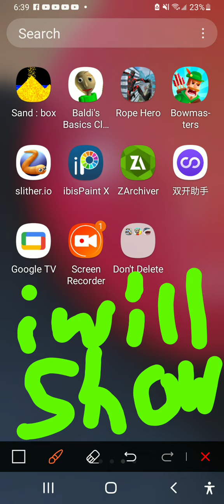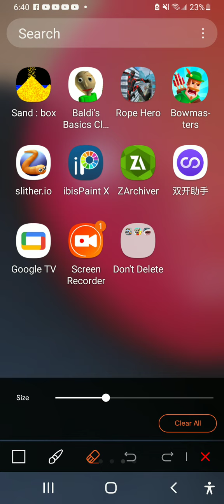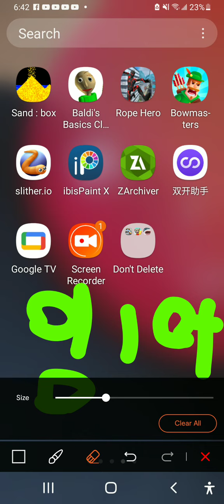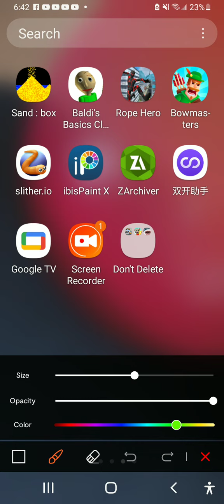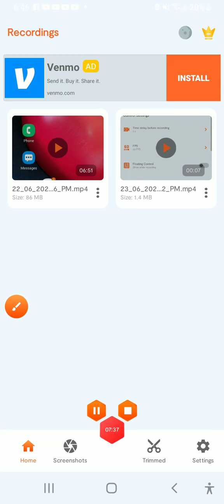how to get a lot xp on ulitmed shark🦈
don't click here rickey.comyoutbe I bad at it